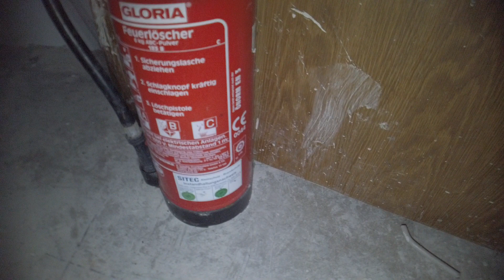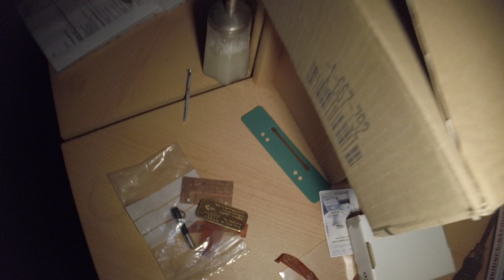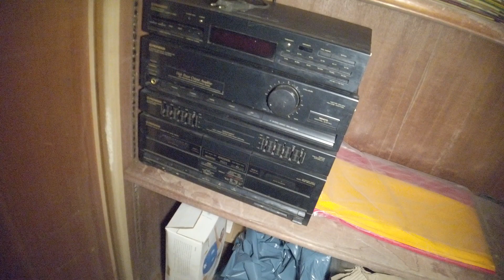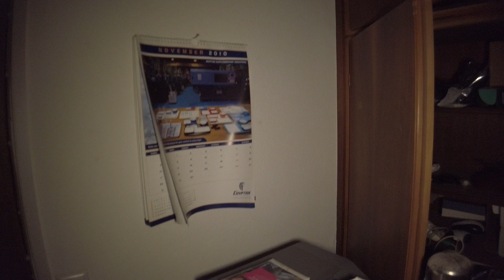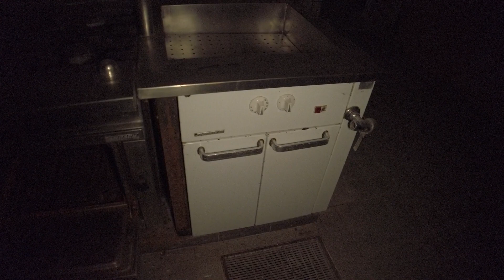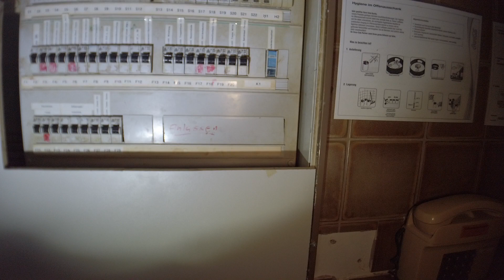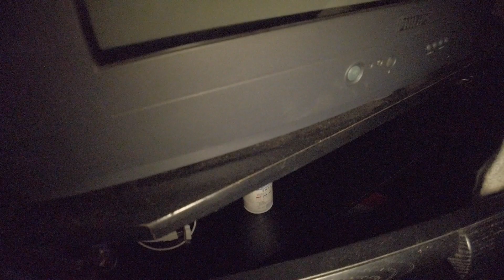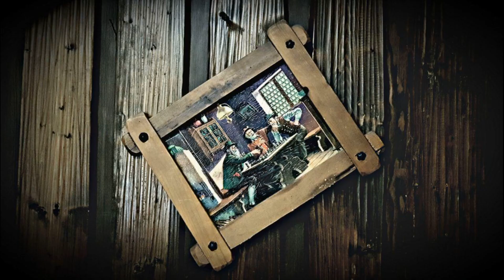LOST PLACE - Hotel Talsperre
In unseren Videos besuchen wir verlassene Orte, auch Lost Places genannt.
Wir versuchen den Verfall auf Film und Foto festzuhalten.

Die Urbex-Szene lehnt Diebstahl von Gegenständen aus verlassenen Gebäuden - auch das Mitnehmen von Andenken -, Farbschmierereien und sonstigen Vandalismus strikt ab. Urbexer verlassen die Orte, wie sie sie vorgefunden haben, und behandeln verlassene Gebäude mit Respekt. Denn jedes Gebäude hat eine Geschichte.

Kamera Video: DJI Osmo Pocket

                           GO PRO Hero+LCD

                           Drohne: MJX Bugs 3 Pro 5G 1080P

Kamera Foto: CANON EOS 700E

Unsere Ausrüstung:

NEU: Power Taschenlampe:  AceBeam X45 II XHP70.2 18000 Lumen

Stirnlampe 1: Olight® H2R
Stirnlampe 2: Wowtac A2S
Taschenlampe: Wowtac A3S

Taschenlampe: Wowtac A5

Zusatz Akkus: Kraftmax 18650 Pro

GERNE KÖNNT IHR UNS AUCH FINANZIELL UNTERSTÜTZEN

DANKE AN ALLE SUPPORTER sagt das LOST&FOUNDadventure TEAM